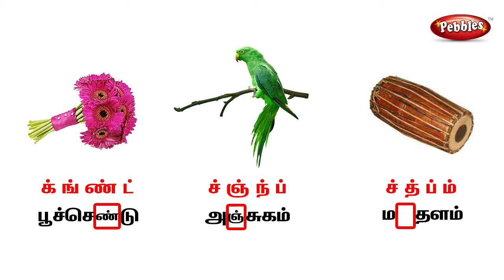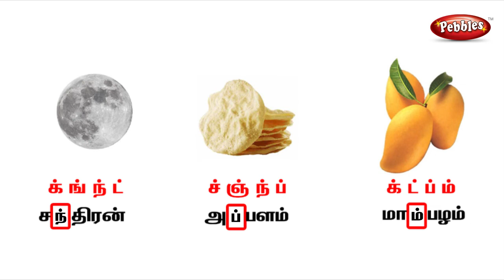கொடுக்கப்பட்டுள்ள மெய்யெழுத்தில் பொருத்தமானதை காலியான கட்டத்தில் நிரப்புக | Learn Basic Tamil words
கொடுக்கப்பட்டுள்ள மெய்யெழுத்தில் பொருத்தமானதை காலியான கட்டத்தில் நிரப்புக | Learn Basic Tamil words |  Animated videos for Tamil | அடிப்படைத் தமிழ்